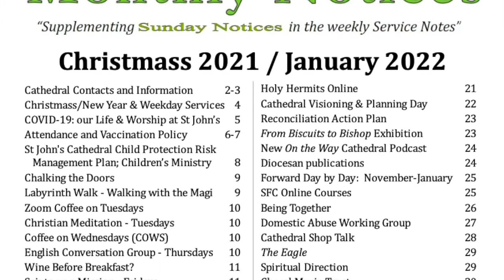The Dean's Weekly Update, 30 December 2021 (#89)